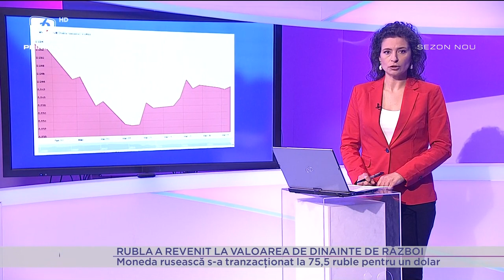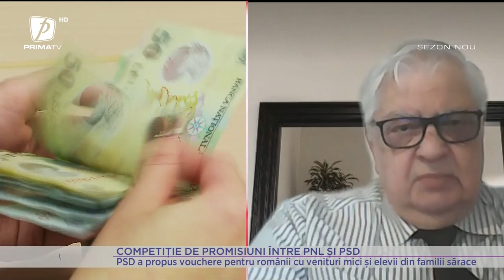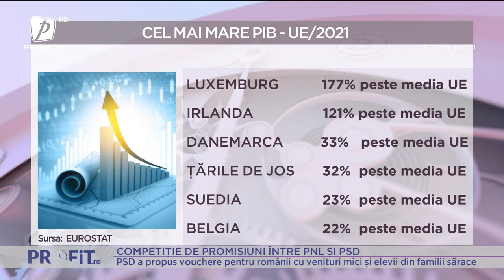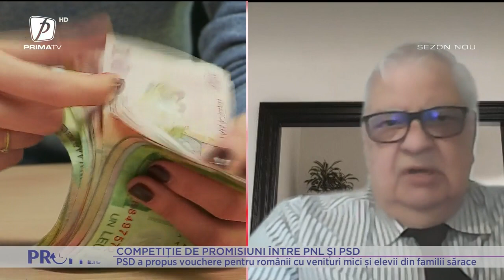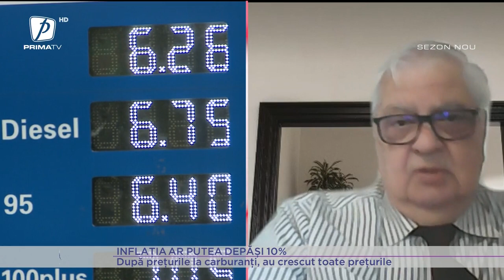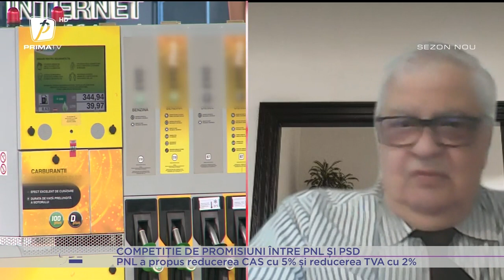ORA DE PROFIT.RO CU RALUCA AL HADDAD 3 APRILIE 2022. INVITAT MIRCEA COȘEA, PROFESOR DE ECONOMIE